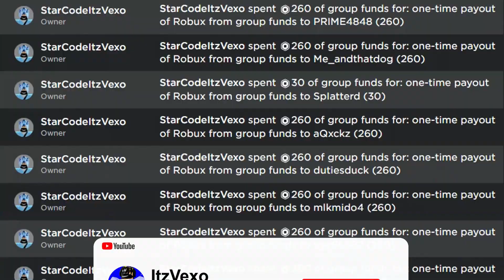ALL NEW *SECRET* CODES in BLOX FRUITS CODES (Blox Fruits Codes) ROBLOX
ALL NEW *FREE FRUITS* NEW UPDATE CODES in BLOX FRUITS CODES (Blox Fruits Codes) ROBLOX In this blox fruits codes video I covered all of the new blox fruits codes!